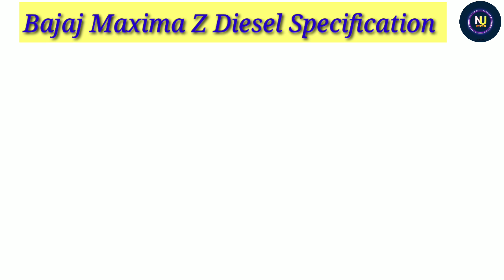2023 Bajaj Maxima Z Diesel Price | On Road price | Bajaj Maxima Z, Specification,Dow payment,loanEmi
2023 Bajaj Maxima Z Diesel Price | On Road price | Bajaj Maxima Z, Specification,Dow payment,loanEmi | Ex showroom price full Hindi Review etc

Quries Solved :?
1) Bajaj Maxima Z Diesel | Review
2) Bajaj Maxima Z Diesel | Specification
3) Bajaj Maxima Z Diesel | On Road price
4) Bajaj Maxima Z Diesel | Down payment
5) Bajaj Maxima Z Diesel | Loan Emi finance